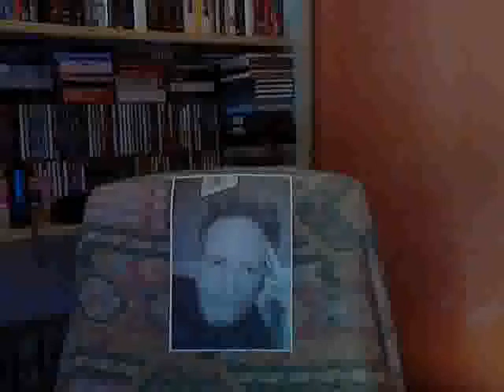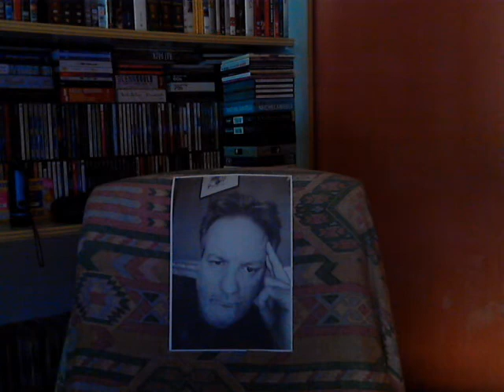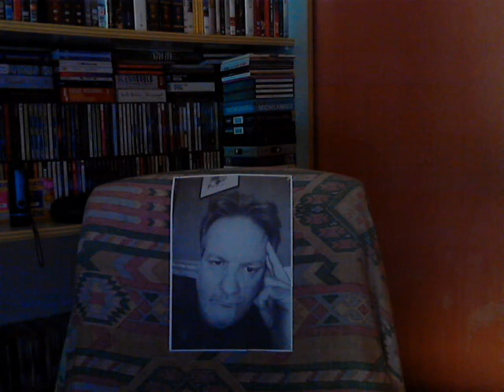"Ascetismo metropolitano" di Duccio Demetrio, legge Michele Nigro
Michele Nigro legge il paragrafo "L'asceta di nome nessuno" (cap. 3 "Lo sguardo dell'asceta"), tratto dal saggio "Ascetismo metropolitano" (L'inquieta religiosità dei non credenti) di Duccio Demetrio, ed. Ponte alle grazie.